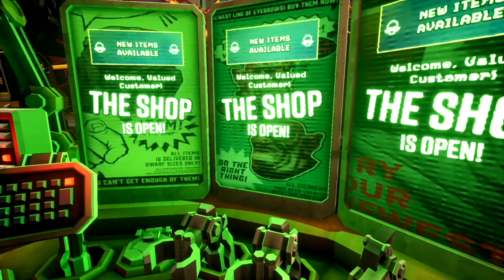ASMR Softly Talking You Through A Mining Expedition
Deep Rock Galactic was just too much fun not to bring you back for another mission.

First, I’ll take you for a brief tour around the ship. Your home away from home! We’ll craft a new beer, take a drink and then get to work! But don’t worry, it’s going to be quite relaxing.

+Low Volume In-Game Sounds
+Soft Clicking Controller Sounds
-No Music

12:56 (Mission Start)

Deep Rock Galactic Gameplay Recorded On PlayStation 4.